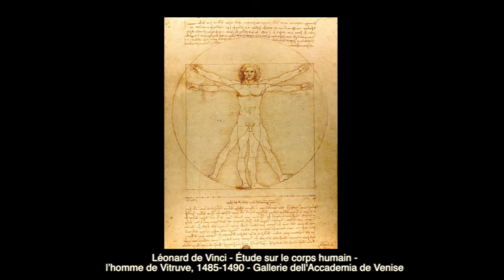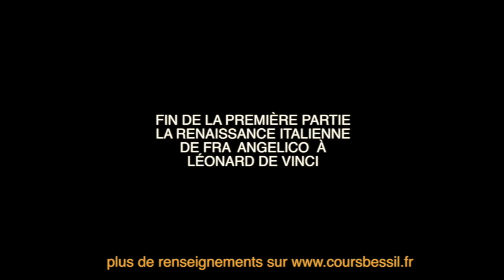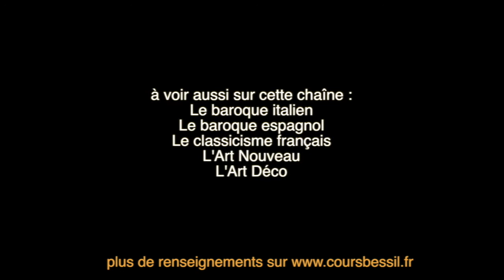La renaissance italienne première partie : De Fra Angelico à Léonard de Vinci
Histoire de l'Art, des petits films rapide et facile de Jérôme Bessil, pour comprendre et aimer l'histoire de l'art sans se prendre la tête !! Voici la première partie de la renaissance italienne: De Fra Angelico à Léonard de Vinci. D'autres petits films d'histoire de l'Art sont disponibles sur ma chaine. L'Art Déco - L'Art Nouveau  première et deuxième partie - le baroque italien - le baroque espagnol - Le baroque français ou classicisme  - Si vous aimez, abonnez vous, s'il vous plait, cela m'encouragera a continuer à produire ces petits films!